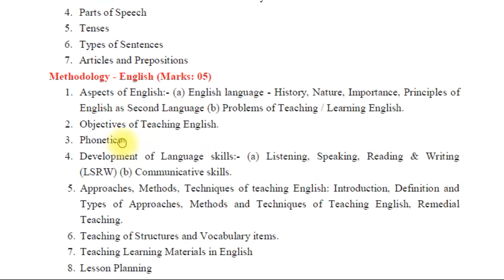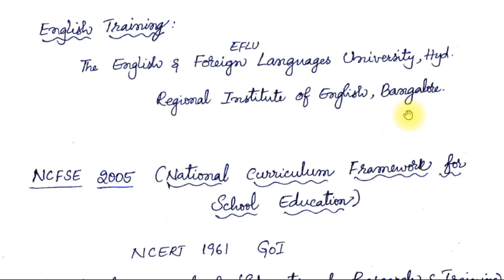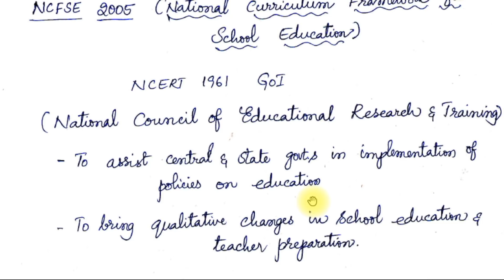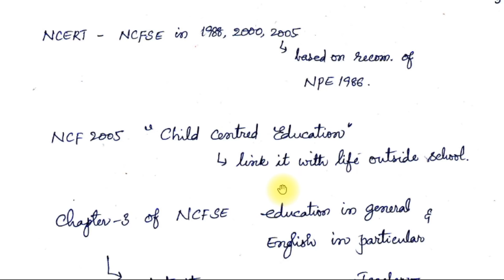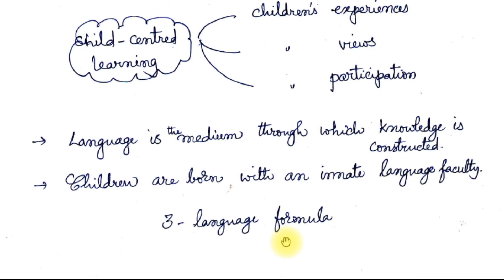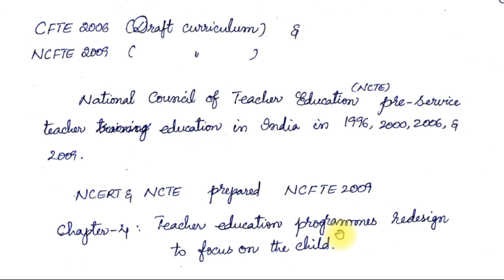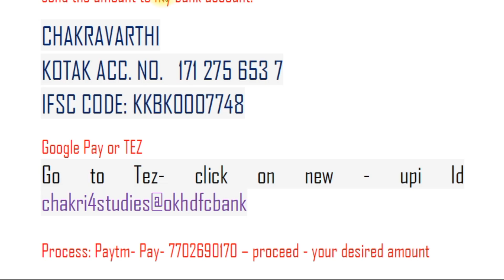Objectives of Teaching English explained in telugu I SGT English Methodology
This is the second chapter in SGT Methodology 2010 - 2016 text book. This will surely help you get good marks in coming examinations.

AP DSC SGT Methodology - English